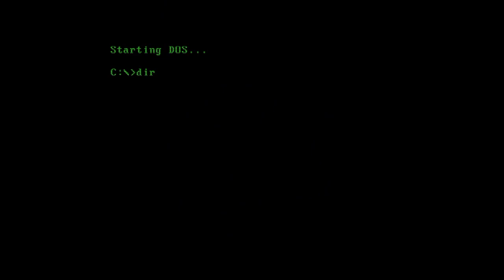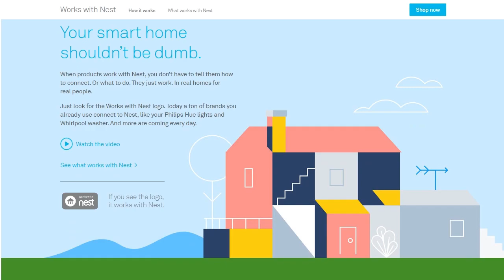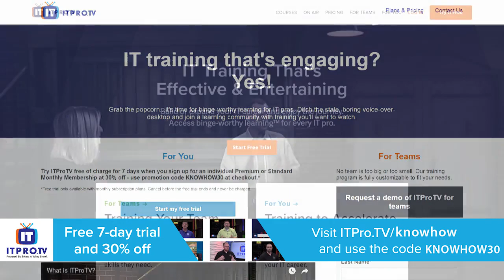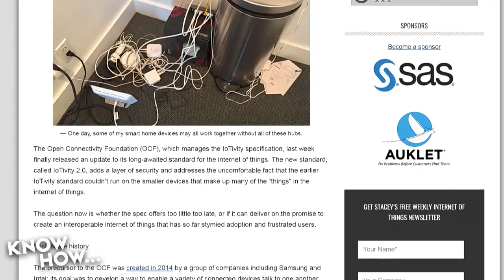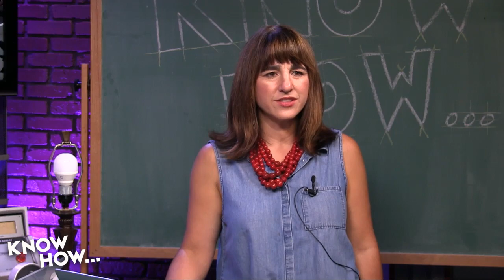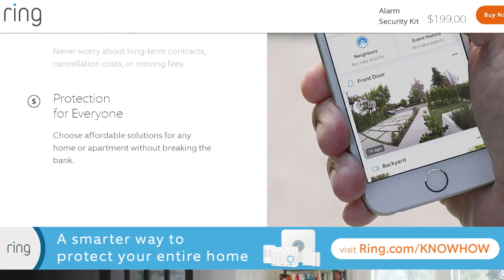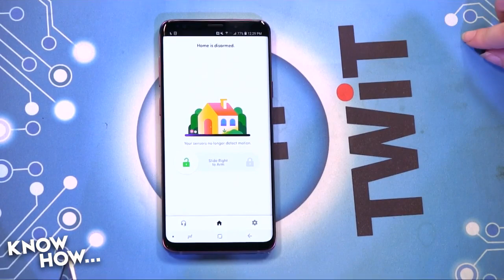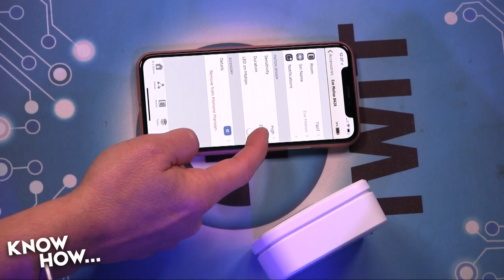IoT Fragmentation Frustration - Know How... 398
Works with Nest, IoTivity
Megan Morrone and Florence Ion from All About Android talk to Mike Soucie from Google about Works with Nest, Google Thread, and how Google certifies all the things of the Internet of Things. Plus, Stacey Higginbotham from This Week in Google and the IoT Show explains why the new standards for IoT are not what we hoped for. Florence shows off the Kangaroo motion sensor and Megan found a new home for her Echo Dot.

--Tweet at us at @meganmorrone and @Ohthatflo.